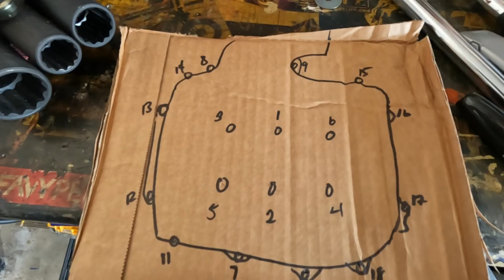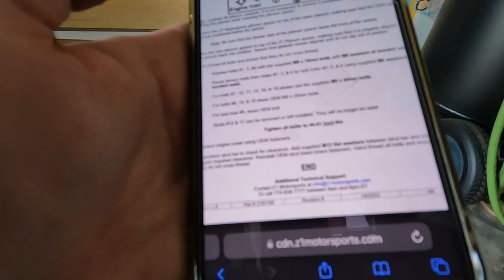How To Install 350z / G35 Plenum Spacer | Z1 Motorsports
Installing the 350z/g35 Plenum Spacer for Z1 Motorsports.

Video Equipment:
Video Equipment:
GoPro Hero 10
GoPro 10 Media Mod
Sony HX80
DJI Air 2 Drone